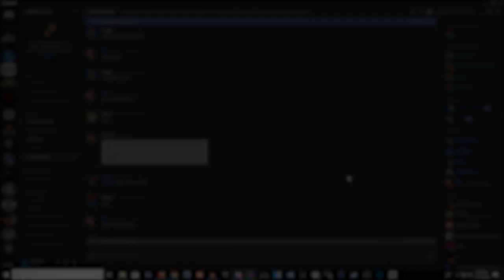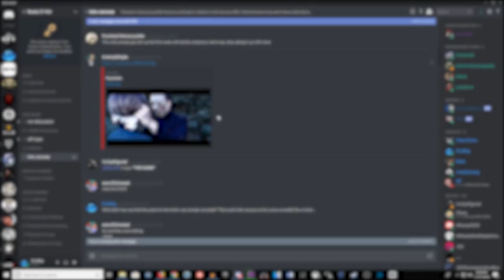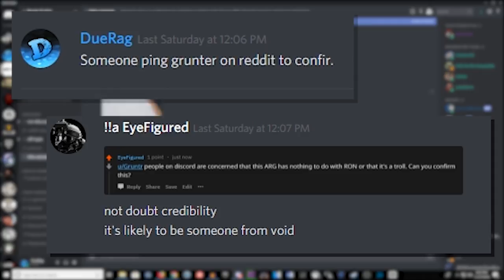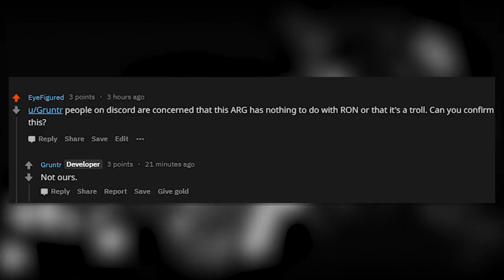Ready Or Not Community Gets So Deprived Of Game Content - They Solve A Real Case?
Songs Used;